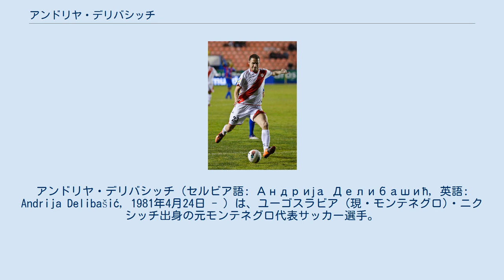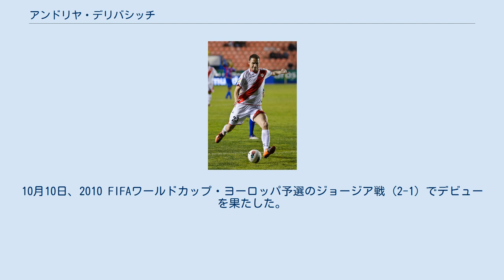アンドリヤ・デリバシッチ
オリンピックサッカーセルビア・モンテネグロ代表選手
アンドリヤ・デリバシッチ（セルビア語: Андрија Делибашић, 英語: Andrija Delibašić, 1981年4月24日 - ）は、ユーゴスラビア (現・モンテネグロ)・ニクシッチ出身の元モンテネグロ代表サッカー選手。
 ユーゴスラビアのニクシッチに生まれ、パルチザン・ベオグラードからプロデビューして3シーズン半の間プレーした。
 RCDマジョルカ 2004年1月にスペイン・リーガ・エスパニョーラのRCDマジョルカに移籍し、2003-04シーズンは17試合に出場して4得点を挙げた。
しかし、2004年夏にエクトル・クーペル監督が就任すると、外国人枠を争うフェリペ・メロの加入もあって出場機会が激減し、2005年1月にはポルトガル・スーペル・リーガ（1部）のSLベンフィカにレンタル移籍したが、わずかな出場機会しか与えられず、レンタル移籍は不成功に終わった。
2005年夏には完全にクーペル監督の構想外となったため、SCブラガにレンタル移籍し、2005-06シーズンは10試合に出場して4得点を挙げた。
2006年6月には幼馴染と結婚した。
2006-07シーズンはギリシャ・スーパーリーグのAEKアテネFCにレンタル移籍したが、契約は途中で打ち切られ、2007年1月にはポルトガル・リーガ・デ・オンラ（2部）のSCベイラ・マルにレンタル移籍した。
2月4日のUDレイリア戦でデビューし、シーズン終了までに11試合に出場した。
2007年夏のプレシーズンにはRCDマジョルカに復帰し、プレシーズンマッチ2試合で6得点を挙げる傑出した活躍を見せたが、トップチームに残留するのには十分でなく、スペイン・セグンダ・ディビシオン（2部）のレアル・ソシエダにレンタル移籍した。
2004年から2008年までRCDマジョルカに在籍したが、他クラブへのレンタル移籍が続き、RCDマジョルカでは通算29試合出場7得点に終わった。
 エルクレスCF 2008年8月5日、フリートランスファーでスペイン・セグンダ・ディビシオン（2部）のエルクレスCFと2年契約を結んだ。
2008-09シーズンは31試合に出場して11得点を挙げ、2009-10シーズンも9得点を挙げてプリメーラ・ディビシオン（1部）昇格に貢献した。
 ラーヨ・バジェカーノ 2010年夏、セグンダ・ディビシオンのラーヨ・バジェカーノに移籍した。
2010-11シーズンは30試合に出場して7得点を挙げ、異なるクラブで2シーズン連続でプリメーラ・ディビシオン昇格を果たした。
 世代別代表 2004年6月にはU-21セルビア・モンテネグロ代表としてドイツで開催されたUEFA U-21欧州選手権に出場し、準優勝を果たしている。
8月にはU-23セルビア・モンテネグロ代表としてアテネオリンピックに出場したが、グループリーグ敗退に終わった。
この後は調子を落として世代別代表から遠ざかっていたが、2006年6月にはモンテネグロがセルビアから分離独立し、モンテネグロに位置するニクシッチ出身のデリバシッチはモンテネグロ代表に招集される権利を有しており、代表に招集される機会が増した。
しかし、2007年3月24日に開催される新生モンテネグロ代表の初試合のメンバー発表を前にして、デリバシッチはモンテネグロサッカー協会からまったく接触がなかったと不満を口にし、初試合のメンバーに自身が含まれなかったのなら永久にモンテネグロ代表ではプレーしないと言いきった。
 A代表 2009年9月、ブルガリア戦 (1-4) のためにモンテネグロA代表に招集されたが、9月5日に行われたこの試合では出場機会がなかった。
10月10日、2010 FIFAワールドカップ・ヨーロッパ予選のジョージア戦 (2-1) でデビューを果たした。
2011年10月7日のUEFA EURO 2012予選のイングランド戦では後半ロスタイムに同点ゴールを決め、モンテネグロのプレーオフ進出決定に貢献した。
 代表ゴール